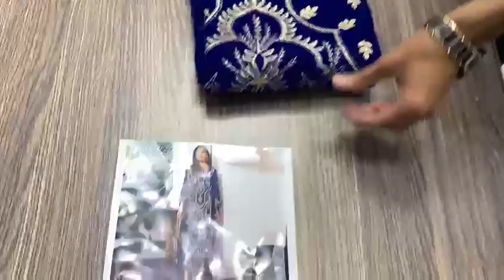WINTER COLLECTION Quality Micro Valvet 9000 Pound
*🕋 _ALHAMDULILLAH_ 🕋*
*❄️ _WINTER COLLECTION_ ❄️*
*Brand Name*: MIX BRANDS _(VOL 2022)_
*Category* _MICRO VALVET 2PC_
*Dress Code*: MIX
*Product Description*
◾PREMIUM 💎 Quality Micro Valvet 9000 Pound
◾Front Full Heavy Embroidery+ *Sequence Work*
◾Sleeves Embroidery+ *Sequence Work*
◾Daman Embroidery
◾Masuri Trouser

 👉🏻 *Wholesale Price* 2850-Exclude Delivery 259

*Hurr-Up* To Place the Order🧍🏃🏻‍♂️🏃🏻🏃🏼‍♀️